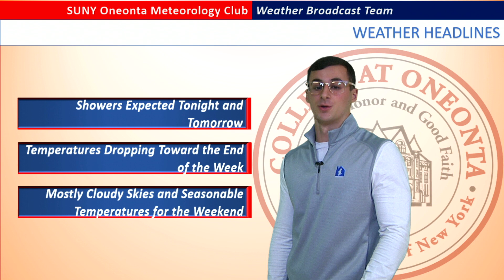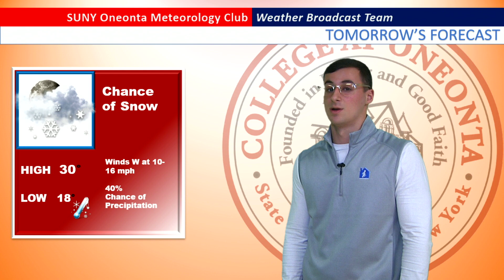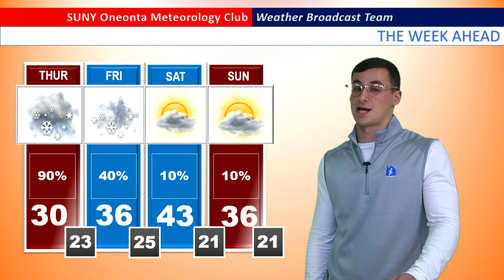SUNY Oneonta Broadcast Team 11/7/19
Student Meteorologist Breezy Brian's Forecast for 11/7/19